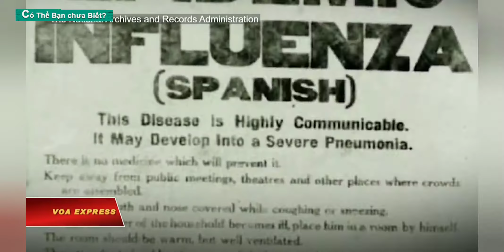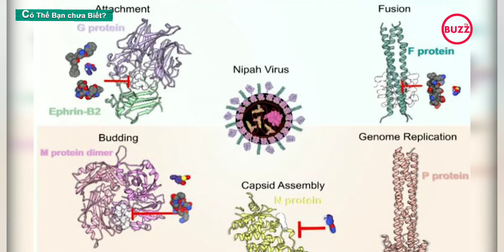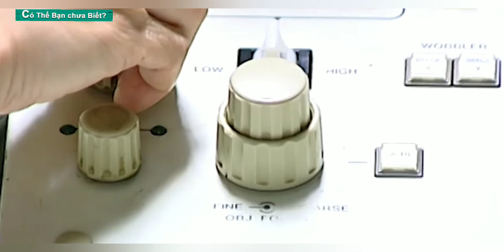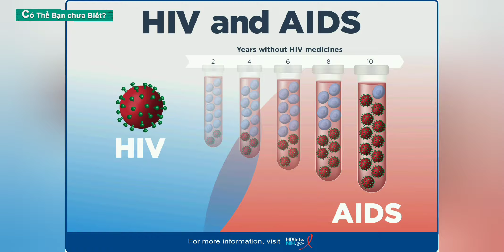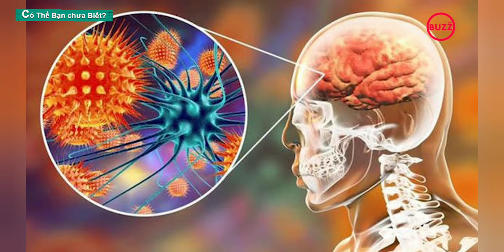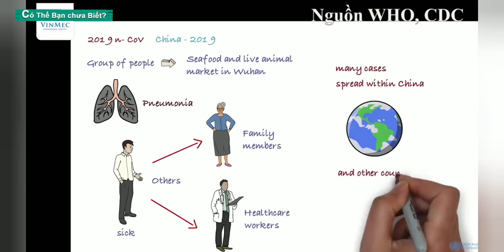Đại dịch khiến nhân loại suýt diệt vong nguy hiểm hơn Covid 19 nhiều